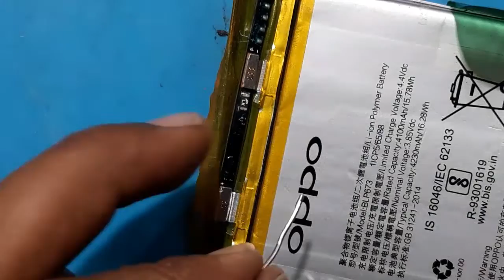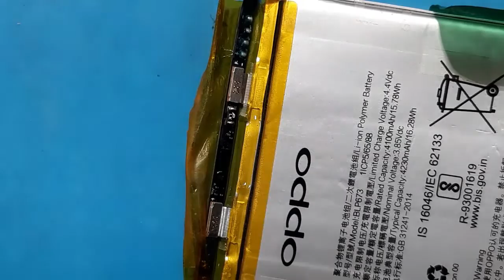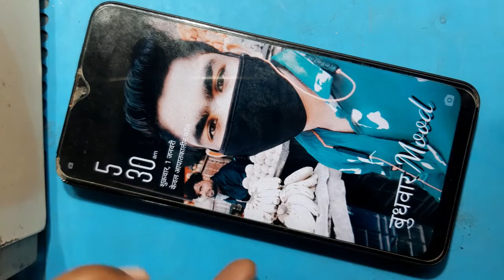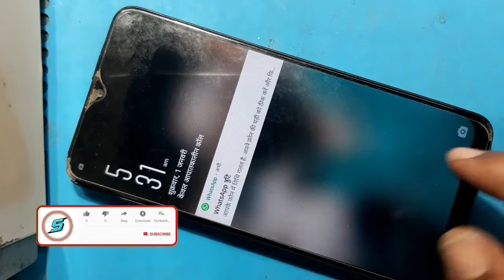oppo A5s auto restart problem solution! Android mobile auto restart problem solution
dosto aaj ke is video me maine bataya he android mobile me auto restart problem kaha se aati he or ise kaise thik kiya jata he any android mobile auto restart problem solution! oppo a5s auto restart problem solution! vivo mobile auto restart problem solution!
Tecno mobile auto restart problem solution!
Samsung mobile auto restart problem solution!
android mobile auto restart problem solution
android mobile auto restart problem kaise thik kare